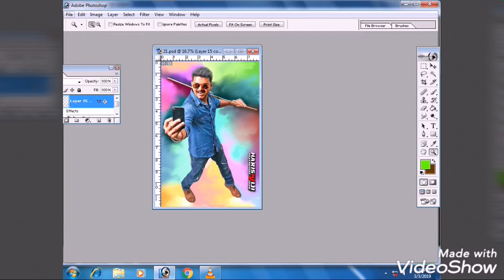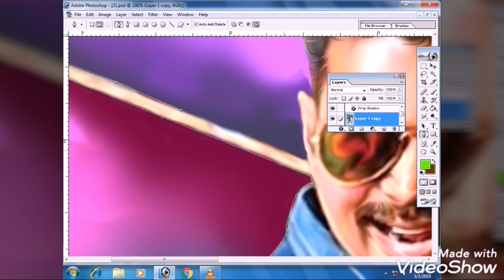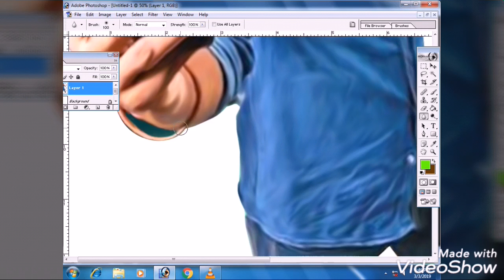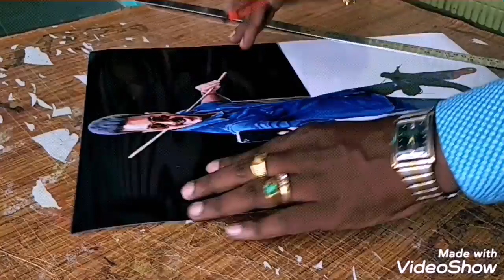Thalapathy in THERI my digital painting and convert to 3D Art work watch like comments share and sub